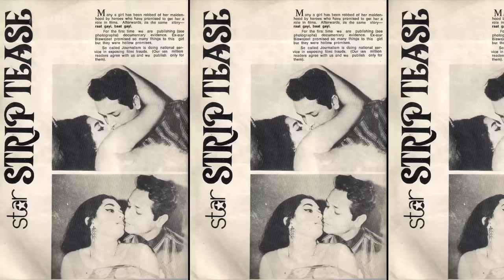Rekha Was KISSED Forcefully By Biswajit REVEALED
Yesteryear actress Rekha is one of the most beautiful actresses of Hindi cinema.Now a days Rekha's autobiography,Rekha The Untold Story written by Yasser Usman is doing round on social media.Check out the story.